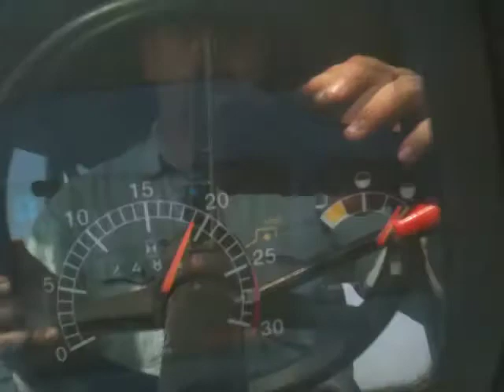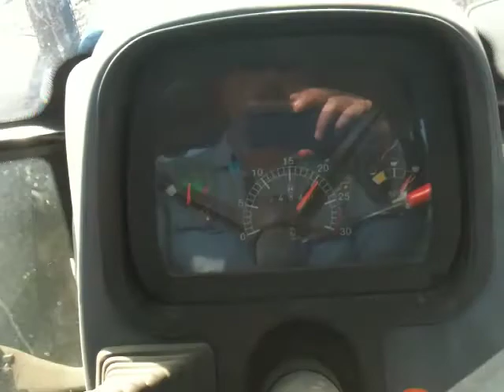New Holland TD85 D Buğday Yeri Hazırlama 32'li Aysan Çekimi Bölüm-1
NH TD85D Buğday yeri hazırlama 32'li Aysan (tapanlı) Çekimi 291013
Bataklı Tarla-Gündüzlü Köyü-Tekirdağ